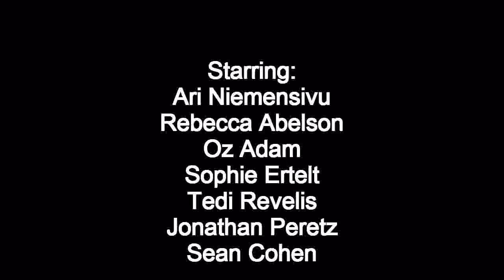Eshedsailing - Rough sea laser sailing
Laser Sailing in Rough Seas
Video taken during training in December 2011 in Israel in several sailing days which had 20-25 knots and 3-4 meter waves